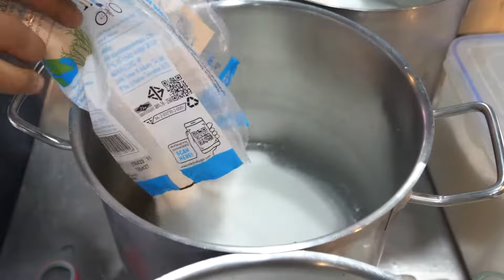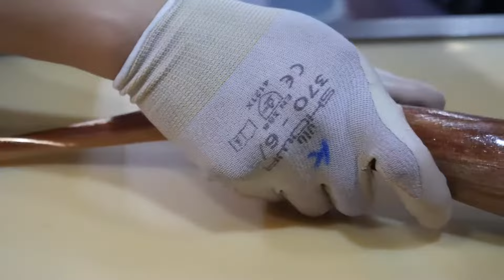КОНФЕТЫ ручной работы🍭|Удивительный процесс изготовления конфет🍬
В этом видео процесс приготовления конфет ручной работы 🍭

Это популярная Корейская уличная еда🍱

Смотрите и наслаждайтесь этим удивительным процессом🍭